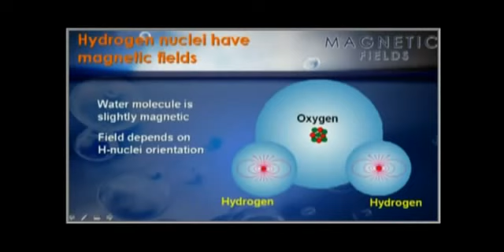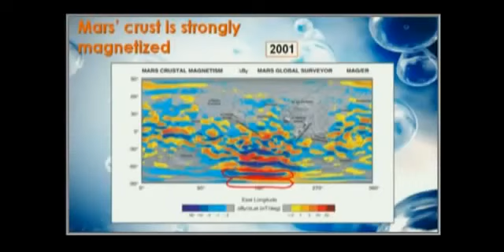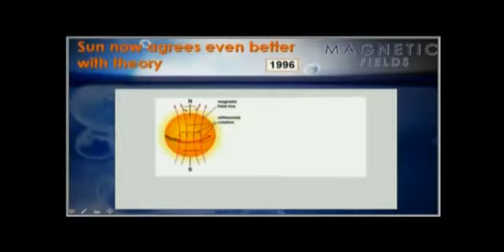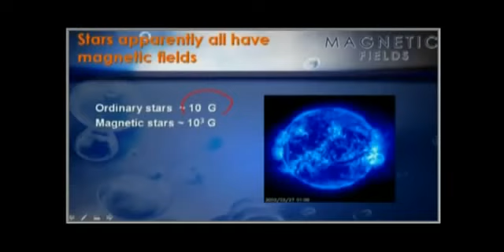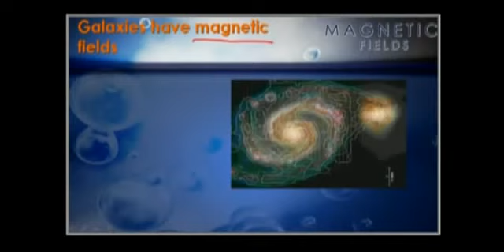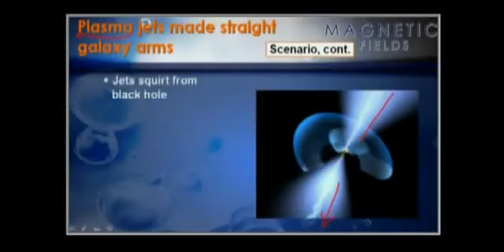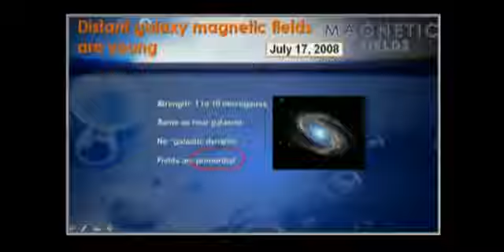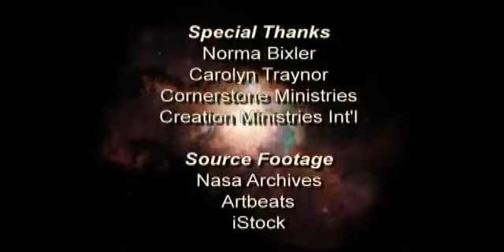Magnetic Fields, part 2 of 2 with Dr D Russell Humphreys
Dr.  D  Russell Humphreys speaks about accurately predicting the magnetic field strength of planets based on a creation timeline before we sent probes to the planets.